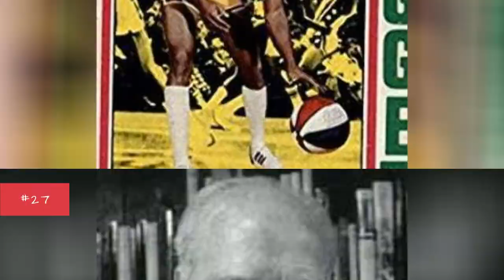Famous Bradley University Alumni ➊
List of famous alumni from Bradley University, with photos when available. Prominent graduates from Bradley University include celebrities, politicians, business people, athletes and more. This list of distinguished Bradley University alumni is loosely ordered by relevance, so the most recognizable celebrities who attended Bradley University are at the top of the list. This directory is not just composed of graduates of this school, as some of the famous people on this list didn't necessarily earn a degree from Bradley University.  The list you're viewing is made up of a variety of different graduates, including Kirby Puckett and Danny Granger. This list answers the questions Which famous people went to Bradley University? and Which celebrities are Bradley University alumni?...more
0:00 - Intro
0:00:08 - Joe Strawder
0:00:15 - Matthew Savoie
0:00:22 - Jack Brickhouse
0:00:42 - J. J. Liu
0:00:49 - Philip Jos Farmer
0:01:05 - Al Smith
0:01:17 - Luke Kreamalmeyer
0:01:24 - Chet Walker
0:01:37 - Brian Shouse
0:01:49 - Tim Regan
0:01:56 - Bill Roehnelt
0:02:11 - Harry Jacobs
0:02:23 - David Thirdkill
0:02:36 - Joseph R. Holzapple
0:02:44 - Matthew F. Hale
0:02:52 - Aaron Schock
0:03:09 - Robert H. Michel
0:03:17 - Jerry Hadley
0:03:33 - Hersey Hawkins
0:04:03 - Anthony Parker
0:04:15 - George Shaheen
0:04:25 - Danny Granger
0:04:52 - Kirby Puckett
0:05:25 - John Shalikashvili
0:05:32 - Ray LaHood
0:05:47 - Marcus Pollard
0:05:57 - Charley Steiner
0:06:10 - Patrick O'Bryant
0:06:17 - Neil Flynn
0:06:26 - Gary Payton
0:06:38 - Robert Henry Lawrence, Jr.